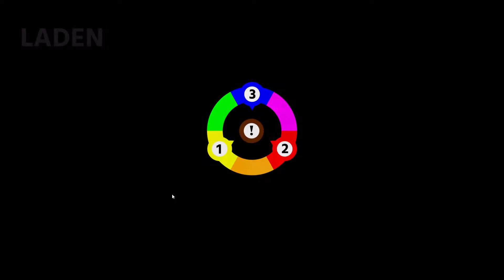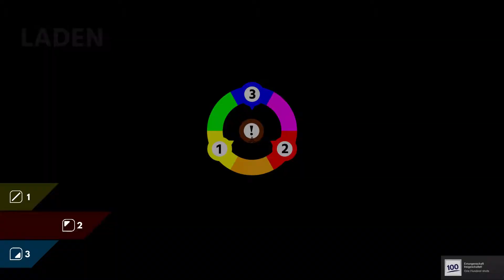Spaß mit Farben | ChromaGun